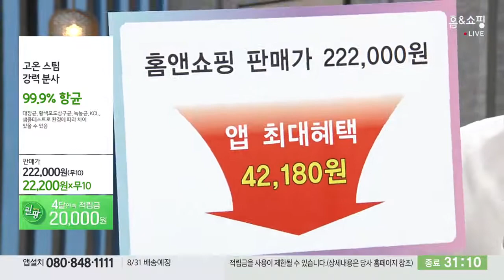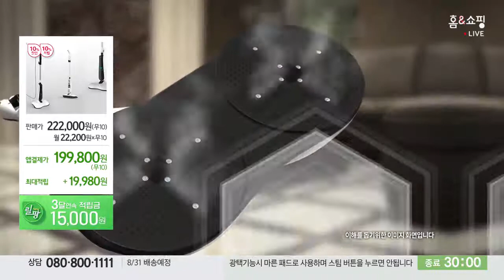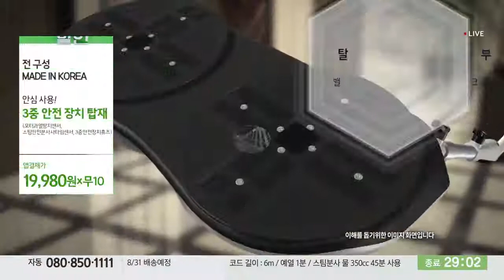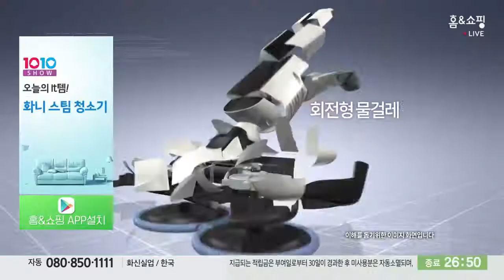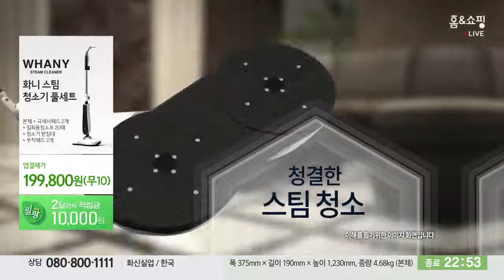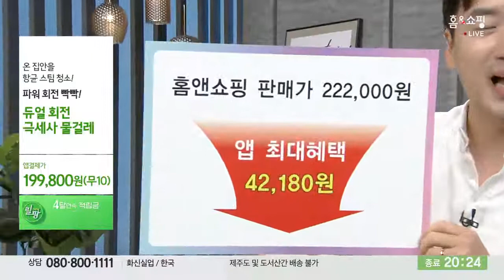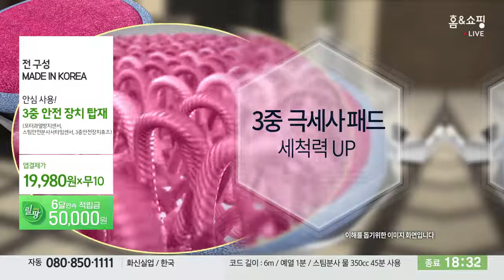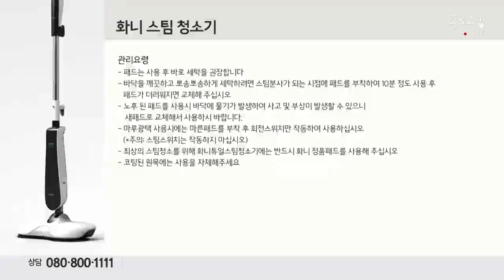화니스팀청소기(일사천리)